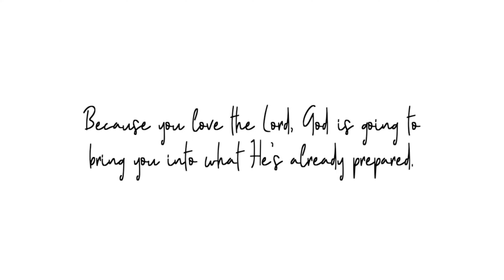A Prepared Blessing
Oh, how abundant is your goodness, which you have stored up for those who fear you (ps31:19)abundantlife blessings#